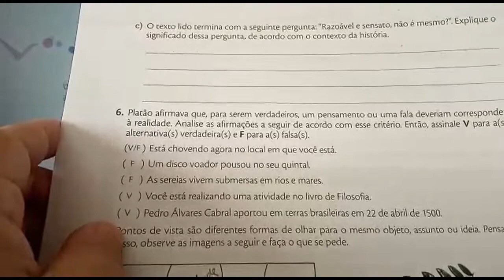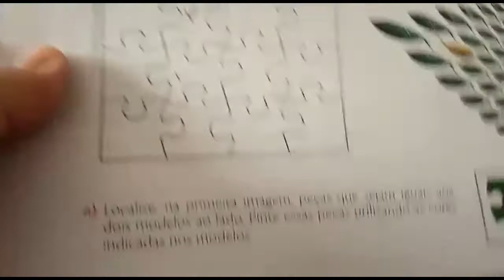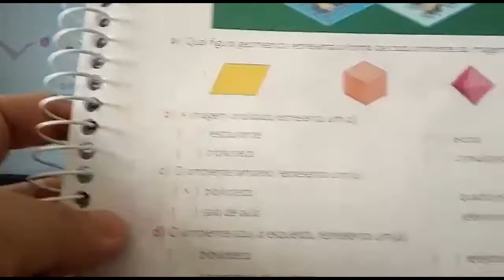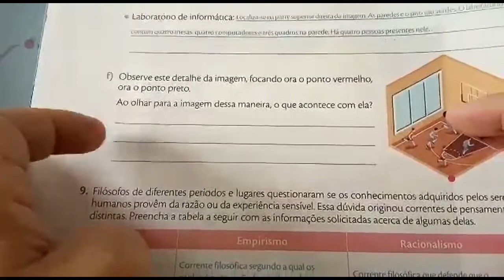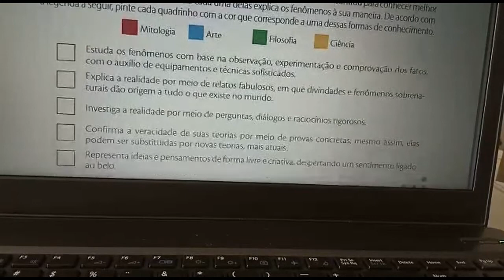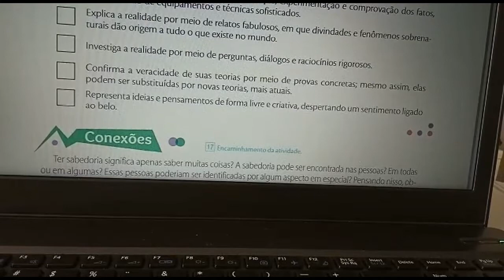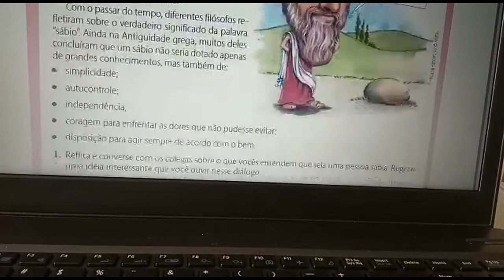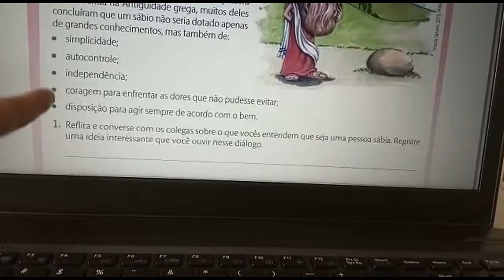SEMANA 9 | 7º ANO | FILOSOFIA